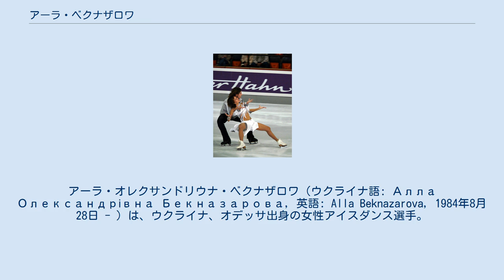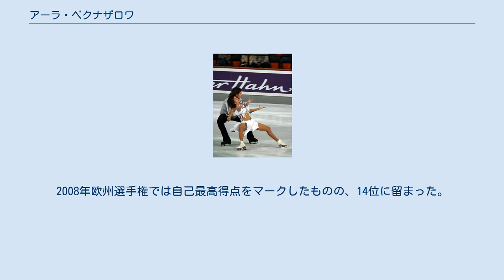アーラ・ベクナザロワ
アーラ・オレクサンドリウナ・ベクナザロワ（ウクライナ語: Алла Олександрівна Бекназарова, 英語: Alla Beknazarova, 1984年8月28日 - ）は、ウクライナ、オデッサ出身の女性アイスダンス選手。
2005年オンドレイネペラメモリアル、2005年、2007年、2008年ゴールデンスピン優勝。
パートナーはウラジミール・ズーエフ、ユーリ・コチェルジェンコなど。
 オデッサに生まれ、5歳のころにスケートを始めた。
セルゲイ・ベルビーロとのカップルを経て、ユーリ・コチェルジェンコとカップルを結成し、2000年世界ジュニア選手権に初出場を果たした。
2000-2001シーズンからISUジュニアグランプリに参戦し、JGPサンジェルヴェとJGPウクライナ記念で優勝。
JGPファイナルと2001年世界ジュニア選手権ではともに4位入賞となった。
 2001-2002シーズンから本格的にシニアクラスに移行し、ISUグランプリシリーズに参戦を果たしたが、初の世界選手権となった2002年世界選手権では、フリーダンスに進むことができなかった。
翌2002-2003シーズンを最後にユーリ・コチェルジェンコとのカップルは解散に至った。
 2003年、ウラジミール・ズーエフと新たにカップルを結成し、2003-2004シーズンは再びISUジュニアグランプリへ参戦した。
翌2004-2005シーズンには、ウクライナ国内で開催されたウクライナ選手権ではコチェルジェンコと急遽カップルを結成して3位となり、2005年冬季ユニバーシアード競技大会ではズーエフと出場し7位となったが、コチェルジェンコとカップルを再結成するまでには至らず、以後ズーエフとともに歩むことになる。
 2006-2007シーズン、ISUグランプリシリーズに再び参戦を果たし、ウクライナ選手権では初優勝を飾った。
翌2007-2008シーズンのウクライナ選手権でも優勝。
2008年欧州選手権では自己最高得点をマークしたものの、14位に留まった。